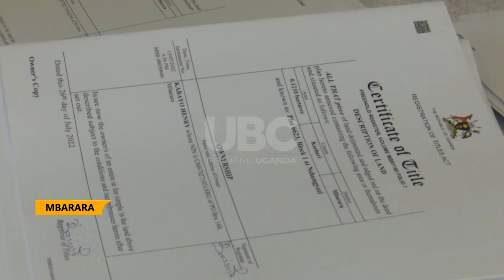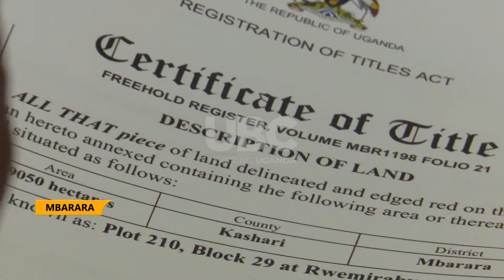Securing land tenure - 1,500 freehold titles issued to Mbarara Zone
The minister for lands Judith Nabakooba has handed over 1,500 free hold land titles under the systematic Land Adjudication and Certification to beneficiaries from the greater Ankole districts at an event held at Mbarara Lands Zonal offices in Mbarara City.

This first batch has catered for beneficiaries from the districts of Kiruhura, Ibanda, Rwampara and Mbarara city.